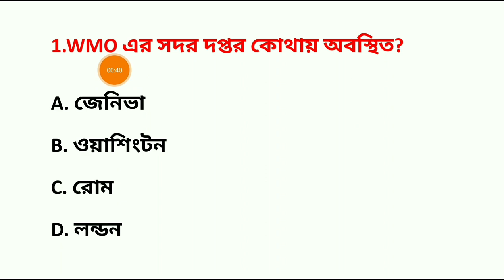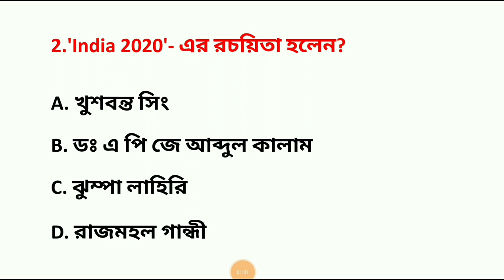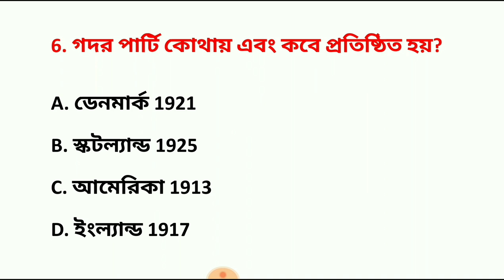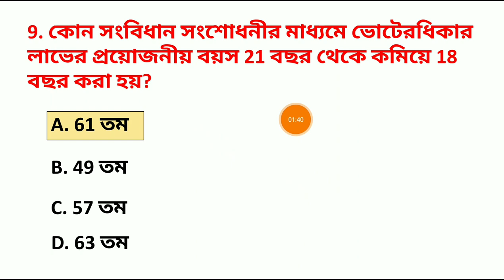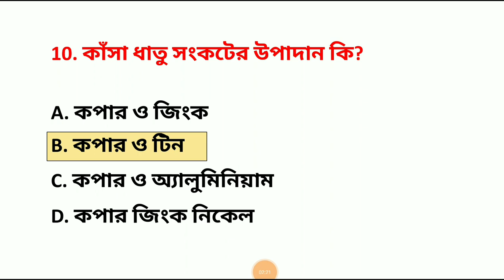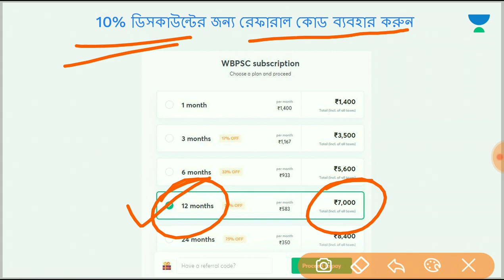500 Gk Question in Bengali | Set - 3 | আবগারি Main | Wbpsc | Rail Exam | Gk Mock Test | Chandan Roy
In this session Chandan Roy Paul is going to discuss about 500 Gk question in bengali | Set-03 | আবগারি Main | Wbpsc | Rail exam | Gk mock test

Unacademy  Subscription Benefits:
1. Learn from your favorite teacher
2. Dedicated DOUBT sessions
3. One Subscription, Unlimited Access
4. Real-time interaction with Teachers
5. You can ask doubts in the live class
6. Download the videos & watch offline